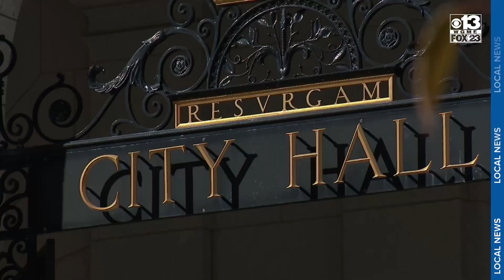Portland voters to decide on whether to change city's hazard pay provision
Portland voters are being asked whether or not to change the city's hazard pay provision.